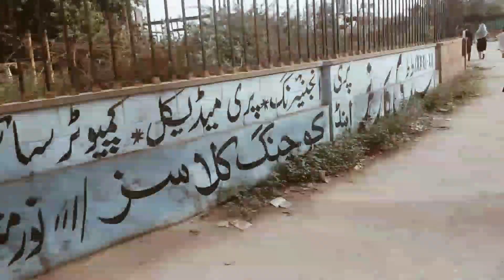aj out door flying nahi ho pai | connect birds